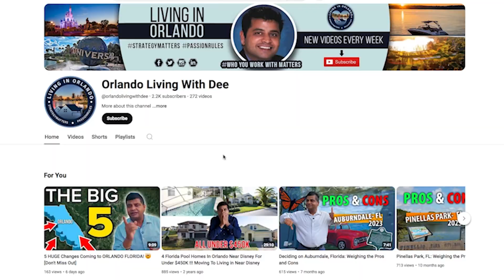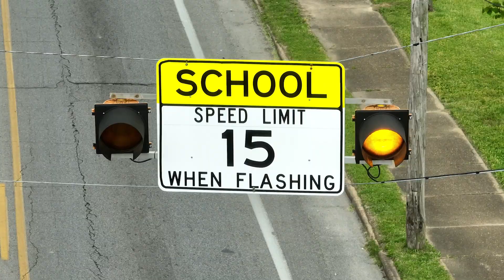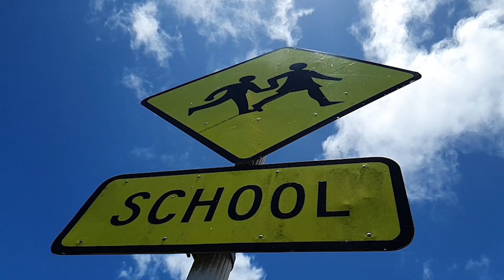OSCEOLA County Florida's TOP 5 Schools That Will Blow You Away! 🤯 | Living in Central Florida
Osceola County, Florida's Top 5 Schools That Will Blow You Away! Living in Central Florida! Are you interested in moving to Central Florida and is searching for the best schools for your children? If your answer is yes, this video is for you! Relocating to Central Florida with kids in tow can feel overwhelming. Luckily, Osceola County offers an impressive selection of schools, blending academic excellence, community engagement, and unique student opportunities. Today's video lists the top 5 schools in Osceola County, Florida!

🔍 Here are the Top 5 Schools in Osceola County, Florida:
⭐ Celebration K-8 School - is a hub of academic rigor and neighborhood spirit. With a capacity of around 1,600 students, Celebration K-8 fosters academic achievement and community involvement.
⭐ Celebration High School - Serving approximately 2,600 students, it emphasizes STEM education (Science, Technology, Engineering, and Math) and offers advanced placement courses, ensuring college readiness
⭐ St. Cloud High School - among the oldest institutions in the area. Known for its athletic programs, vocational training, and advanced placement offerings, this school molds students academically and personally.
⭐ Osceola County School for the Arts - Catering to grades 6-12 with a student body of about 900, this school requires auditions for admission.
⭐ Neptune Middle School & Harmony High School - Neptune Middle School, positioned between St. Cloud and Kissimmee, focuses on technology and science. With a capacity of 1,200 students, it offers programs like robotics clubs and STEM pathways, ensuring a well-rounded education. A short drive away is Harmony High School, surrounded by the scenic beauty of the Harmony community. Serving 2,500 students, the school emphasizes environmental science, dual enrollment opportunities, and leadership development.

Ready to start the conversation about moving to Orlando Florida?  Click the link below to schedule your private Zoom video call with a member of our team to learn more about the Central Florida and Orlando area.

📲 We have so many people contacting us who are moving here to Central Florida Orlando and we ABSOLUTELY love it! Honestly, if you are moving or relocating here or anywhere in the Central Florida Greater Orlando area, we can make that transition so much easier on you!!

The Dee Team
📲 Call/Text Direct at 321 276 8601

Video Credit -- @MonarchAVP
Monarch Audio & Video Productions